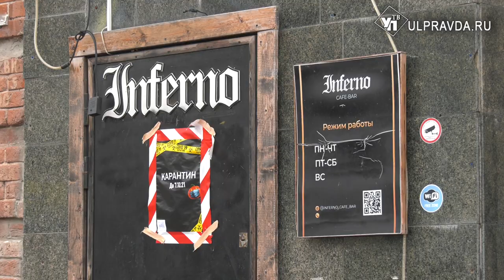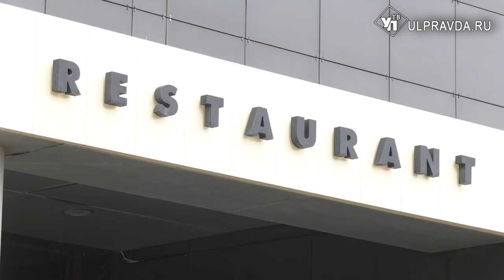Без UMA и совести. Где в Ульяновске устроили запрещенные вечеринки и кто за это заплатит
Кафе и рестораны закрыты. В них нельзя ни позавтракать, ни поужинать, ни тем более устраивать танцы-обжиманцы – режим ограничений жестко запрещает подобные вольности. Но на каждый запрет найдется нарушитель. Много ли таких в Ульяновске и сойдет ли им с рук наглое пренебрежение Указа губернатора? Выясняла корреспондент УлПравда ТВ.